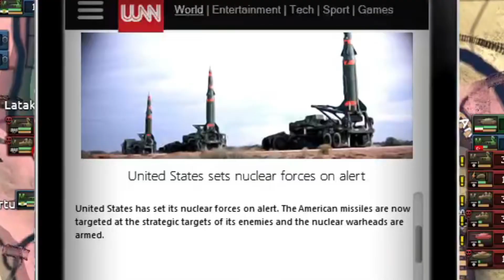Arab Spring - Iran Millennium Dawn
The 5th episode of this iran modern day millennium dawn game finds Iran firmly in control of much of the middle east after succeeding in a war to finally defeat and subjugate Saudi Arabia. As the country prepared for completely embargo and sanctions from the west a series of protests and revolts sweep the levant, and a much greater threat appears in Syria... This is a mod for hoi4 and contains light rp elements

This should go without saying but I do not support the conservative theocracy in Iran and wish all the best to the brave protestors in the country currently. This playthrough will attempt to play through modern Iran and its political rivalries in the Middles East before undergoing some manner of change. I debated doing this series or not due to current events, but the focus tree is really well made and I am fascinated by Iranian history.

hoi4 iran millenium dawn